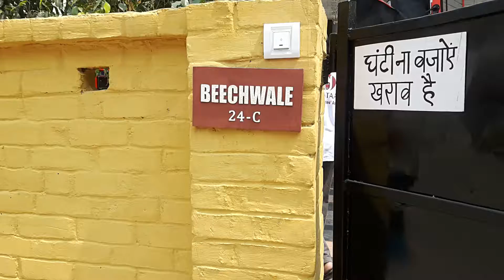Beechwale hain ye kripya dhyaan dein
Upcoming show